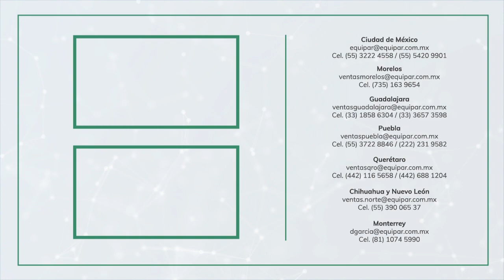Invitación - Manejo de fluidos utilizando bombas peristálticas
o visita nuestra página en la sección de eventos

¡No te pierdas este webinar! Nos vemos el próximo 8 de agosto a las 10:00 am